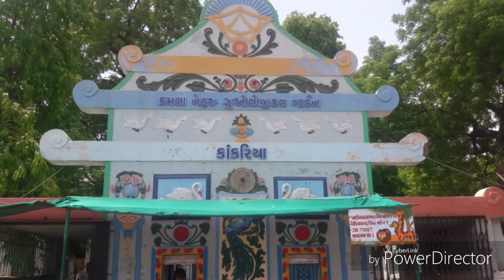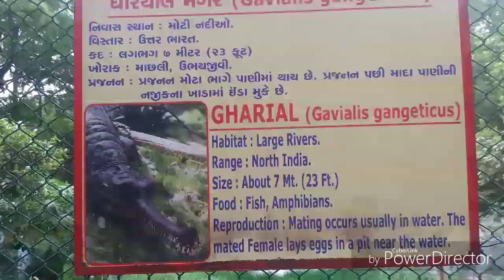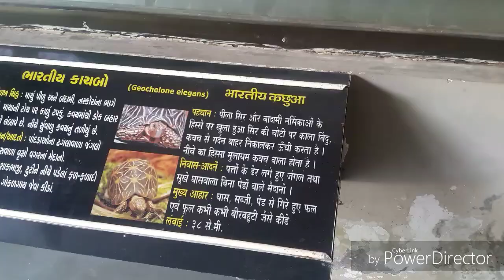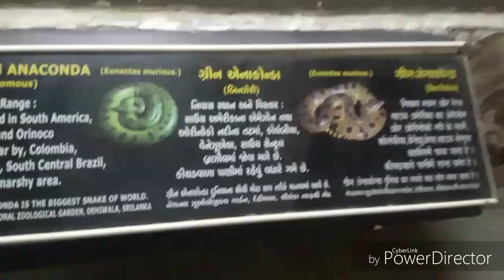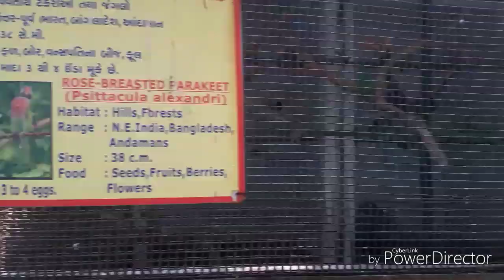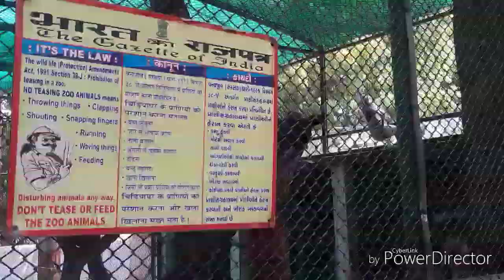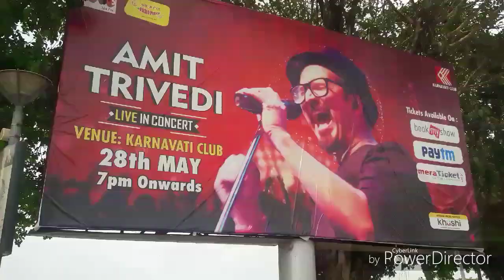Kankaria Lake - Pride of Ahemdabad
Kankaria Lake is a Zoo located at Ahemdabad, it's too cheap and the best place to visit here,
U havee to just buy some tickets of INR 5 to 20 and whole PARK, Zoo and others can be visited by you.
The Zoo here has the best iNFRASTRUCTURE, specially the snake one, and all others are commmon.
It was my luck that It was able to see Tiger climbing the tree and giving a hug, it was so .
Camera used- Samsung A7s, adn thanks to my brother Prakash Jangid who took me to the spot .
Next Video- Its about my olast ride to Kasara on CBR150R, so dont miss it guys, subscribe and click the bell button and dont leave any chance to miss it, and if like this video, then please comment too..., so that I get more passionated towards this vlogging and bring more and more my incompleted projects infront of you.
Searches related to ahmedabad
ahmedabad tourism

ahmedabad hotels

ahmedabad map

ahmedabad population

ahmedabad population 2020

ahmedabad district

ahmedabad distance

ahmedabad pin code
Ahmedabad (/ˈəhmədɑːbɑːd/ (About this soundlisten), pronounced as Amdavad in Gujarati[11]) is the largest city and former capital of the Indian state of Gujarat. It is the administrative headquarters of the Ahmedabad district and the seat of the Gujarat High Court. Ahmedabad's population of 5,633,927 (as per 2011 population census) makes it the fifth-most populous city in India,[7] and the encompassing urban agglomeration population estimated at 6,357,693 is the seventh-most populous in India.[12][13] Ahmedabad is located on the banks of the Sabarmati River, 23 km (14 mi) from the state capital Gandhinagar, which is its twin city.[14]

Ahmedabad has emerged as an important economic and industrial hub in India. It is the second-largest producer of cotton in India, and its stock exchange is the country's second oldest. Cricket is a popular sport in Ahmedabad. A newly-built Sardar Patel Stadium at Motera can accommodate 110,000 spectators . The effects of liberalisation of the Indian economy have energised the city's economy towards tertiary sector activities such as commerce, communication and construction.[15] Ahmedabad's increasing population has resulted in an increase in the construction and housing industries resulting in recent development of skyscrapers.[16]

In 2010 Ahmedabad was ranked third in Forbes's list of fastest growing cities of the decade.[17] In 2012, The Times of India chose Ahmedabad as India's best city to live in.[18] As of 2017, Ahmedabad's estimated gross domestic product was $68 billion (PPP dollars).[19]

Ahmedabad has been selected as one of the hundred Indian cities to be developed as a smart city under Government of India's flagship Smart Cities Mission.[20] In July 2017, the Historic City of Ahmedabad or Old Ahmedabad, was declared as India's first UNESCO World Heritage City.[21]kankaria lake timings

kankaria lake parking

kankaria lake history in gujarati

kankaria lake reviews

floating cafe kankaria

kankaria lake in hindi

kankaria carnival starting year

kankaria lakefront park

Page navigation
1
2
3
4
5
6
7
8
9
10
Next
Kankaria Lake is the second largest lake in Ahmedabad, Gujarat, India. It is located in the south-eastern part of the city, in the Maninagar area. It was completed in 1451 during the reign of Sultan Qutb-ud-Din Ahmad Shah II though its origin is placed in the Chaulukya period sometimes. A lakefront is developed around it, which has many public attractions such as a zoo, toy train, kids city, tethered balloon ride, water rides, water park, food stalls, and entertainment facilities. The lakefront was revamped in 2007―2008. Kankaria Carnival is a week-long festival held here in the last week of December. Many cultural, art, and social activities are organised during the carnival.[1]information about gujarat

gujarat destinations

gujarat city

gujarat capital

gujarat districts

gujarat map

gujarat population

gujarat government